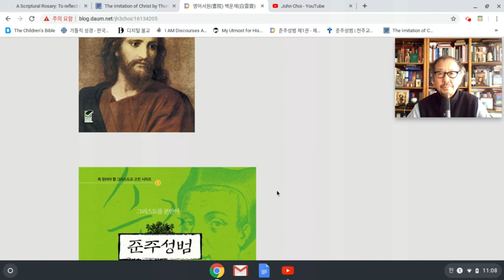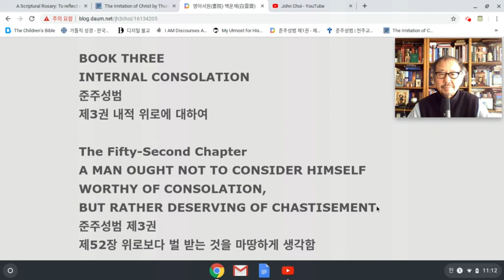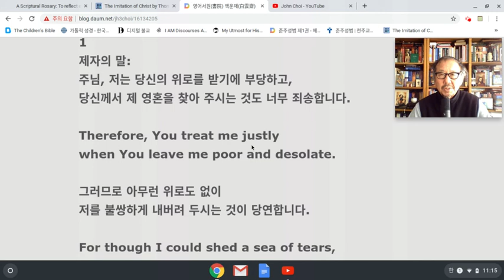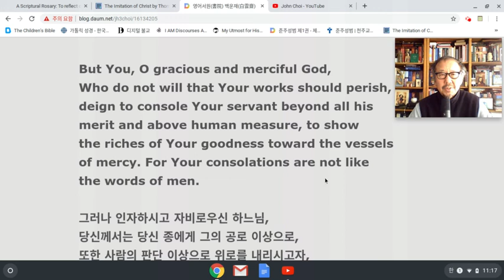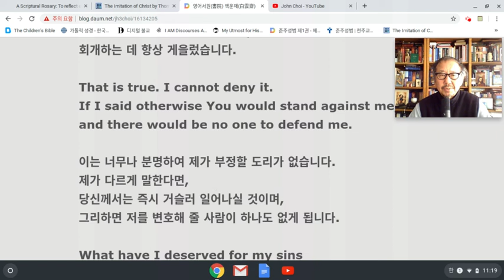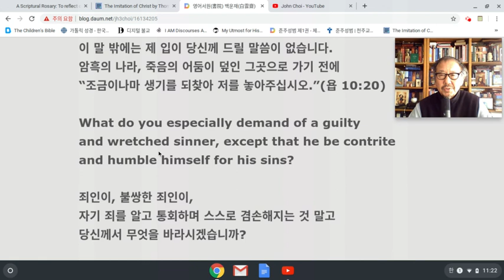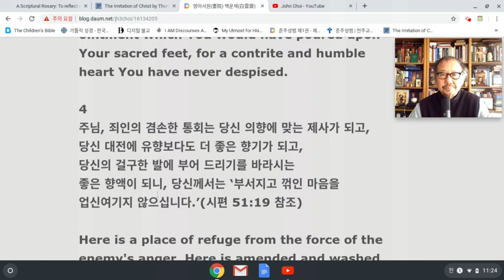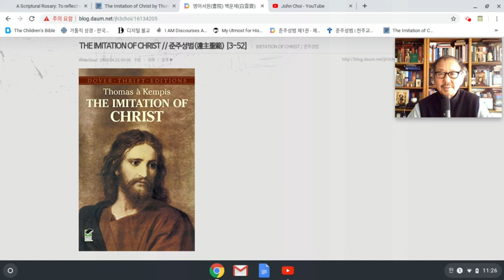준주성범 영어강해[3-52] // THE IMITATION OF CHRIST: Apr 22, 2020 11:26 AM